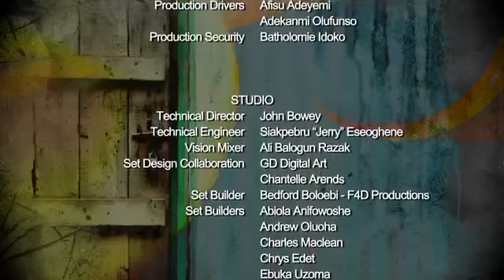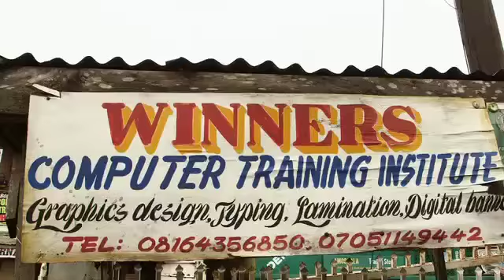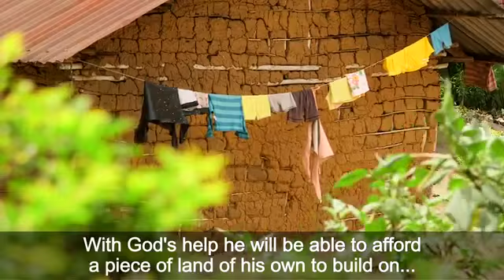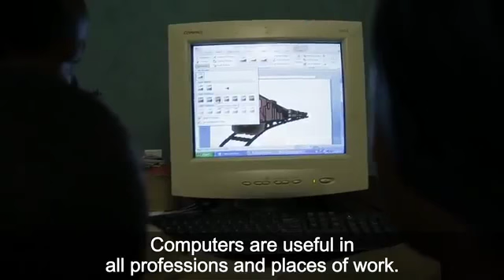Airtel Touching Lives Episode 9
Stanley Okereke was dismissed from his work as a driver some years ago when he discovered his hands were shaking. This condition degenerated into Partial .